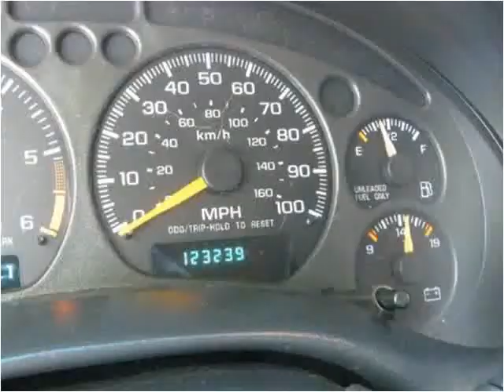1999 GMC Sonoma Used Cars Nashville TN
This 1999 GMC Sonoma is available from Autopro of Nashville.